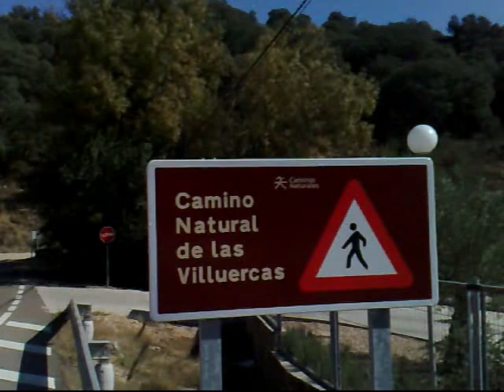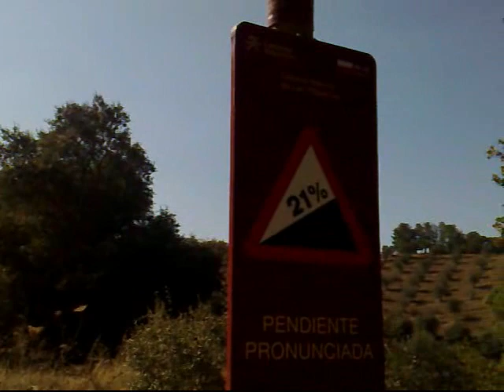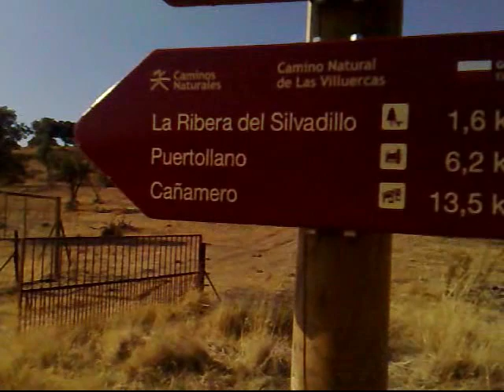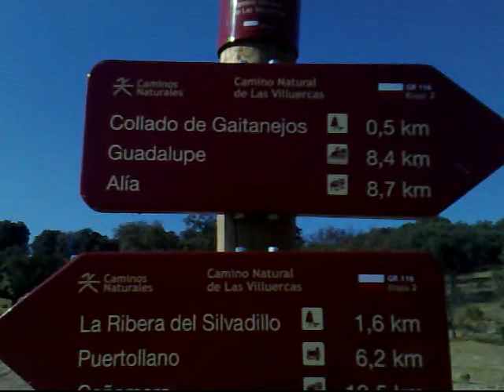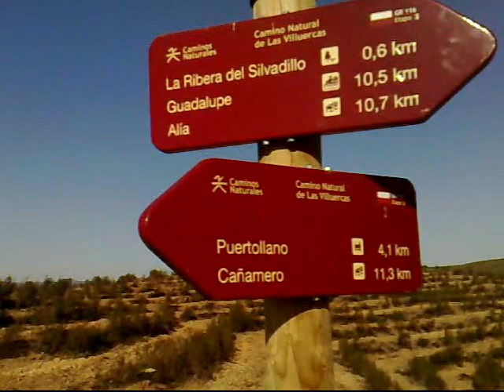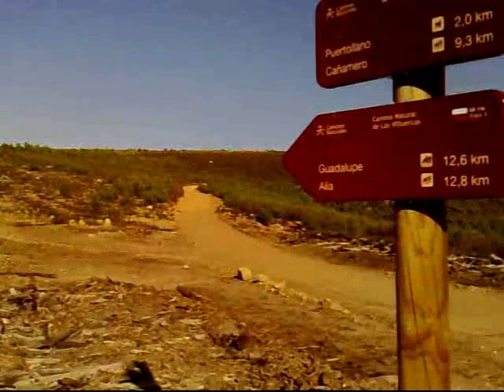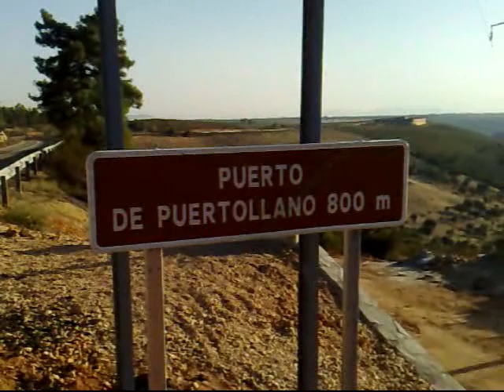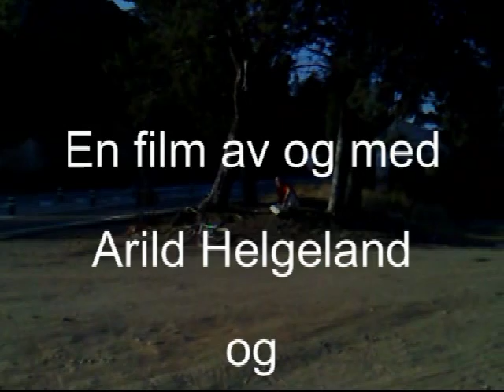Camino Natural de Las Villuercas - Guadalupe til Puertollano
Sykkeltur på Camino Natural de Las Villuercas 5/10-2011